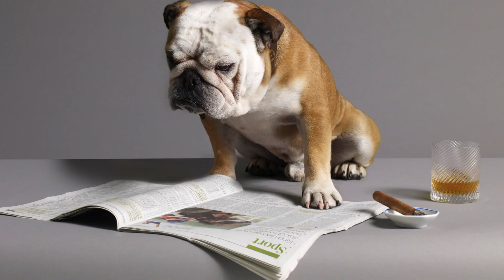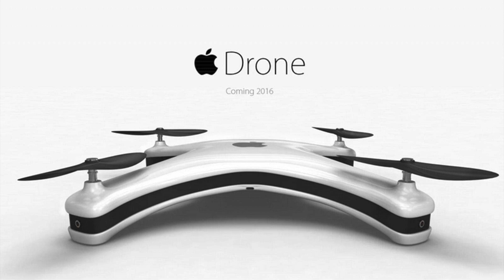El Futuro de los Drones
El futuro de los drones, lo que se avecina.